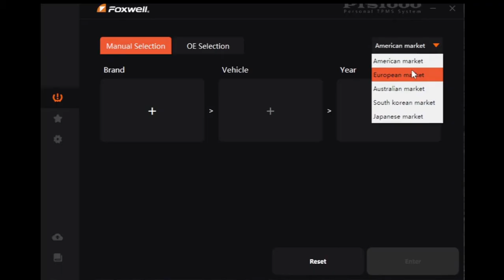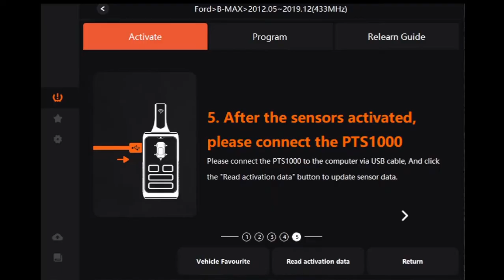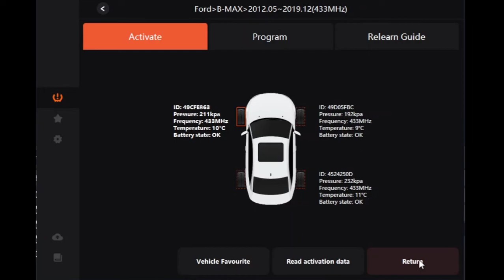Foxwell PTS1000 TPMS Tool - Walkthrough and usage on 2014 Ford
In this video we'll use the Foxwell PTS1000 TPMS (Tyre Pressure Monitoring System) tool to read the TPMS sensors on a Ford B-Max.
This portable TPMS tool plugs into a USB port on a tablet (or any current Windows laptop) and allows reading and programming of TPMS sensors. Using this tool you can trigger, read and program the TPMS sensors.